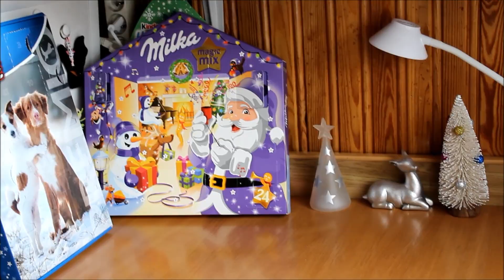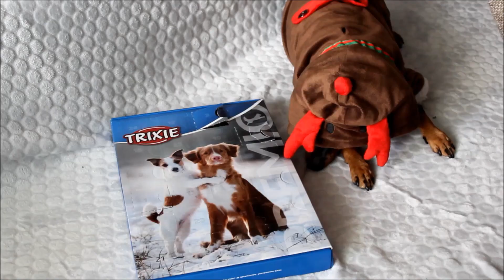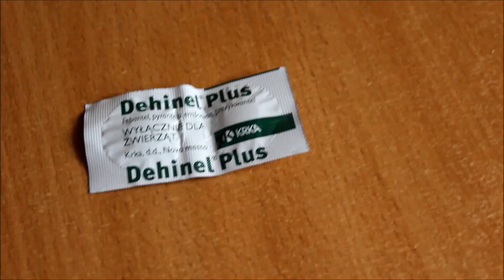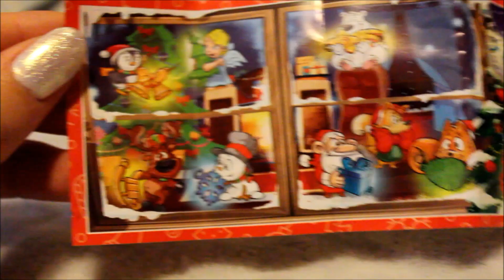Vlogmas dzień 4 Nie będzie Mikołaja w tym roku? (04.12.2018)